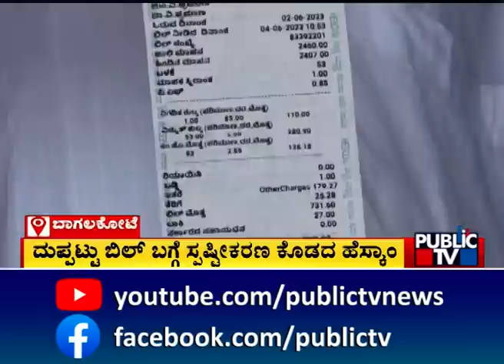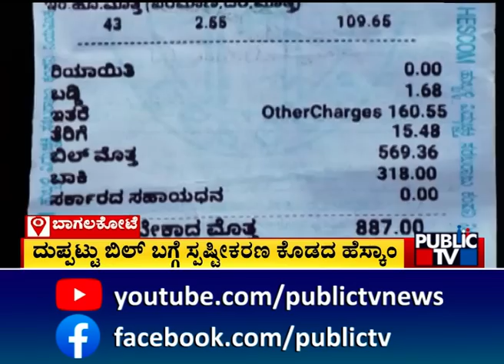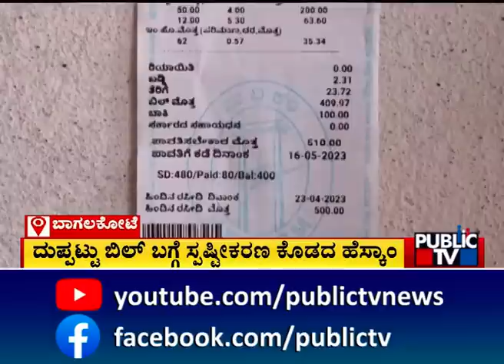People Express Ire Against Government As They Recieve Hefty Electricity Bills | Bagalkot